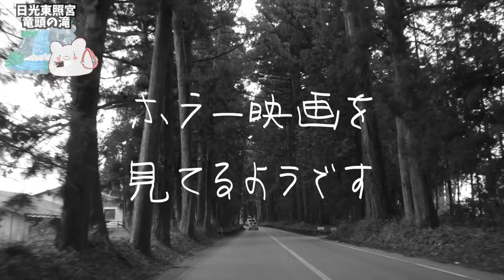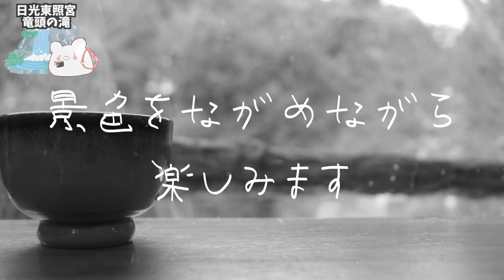【日光東照宮 竜頭の滝】絶品雑煮！ドラクエウォークのお土産スポット巡りをしました！〜part2〜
★今回宿泊させて頂いた宿★
■宇都宮チサンホテル■
■湯西川温泉 桓武平氏ゆかりの宿 揚羽～AGEHA～（旧 平家の庄）

■充電式カイロ

3m✕3mブルーシート  500円